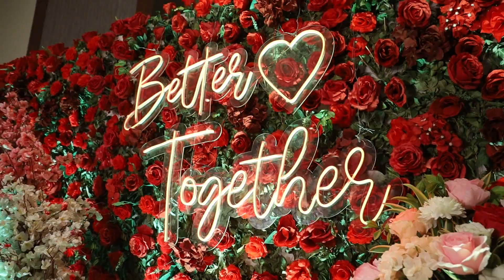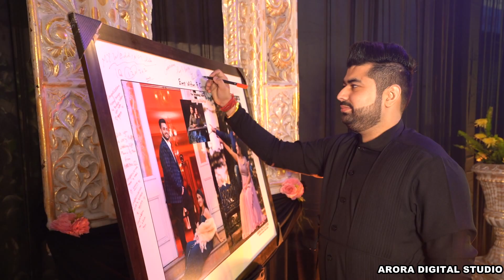Best Cinematic 2021 Harry Weds Bhavya ARORA DIGITAL STUDIO M-98554 61568, 98142 31568